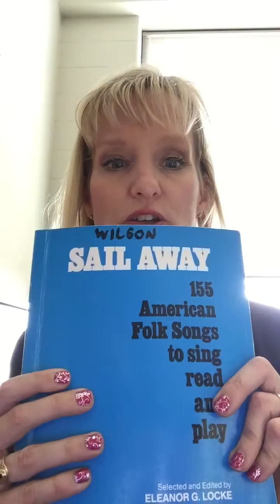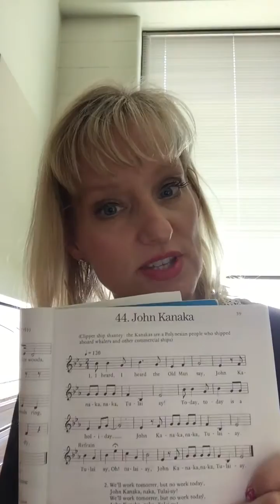Movable Do and Fixed Do: What are They?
Catherine Wilson, Ph.D.
This video discusses the similarities and differences in the movable do and fixed do sight-singing systems.